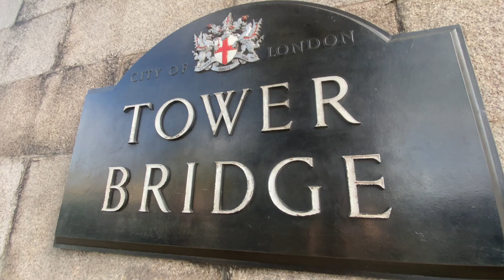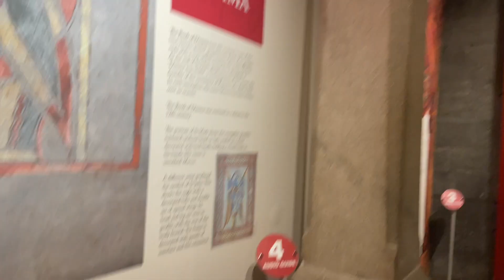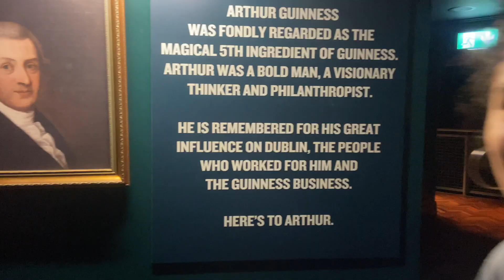Visiting London and Dublin for the first time!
Hey everybody! In this vlog my friends and I spend a few days traveling to London and different parts of Ireland. We had a blast and highly recommend doing this trip! I can't believe my channel has grown so much over the past month! I've been loving to post study abroad vlogs and would love answer any questions you might have!

Hope you enjoy! Stay safe and spread kindness!